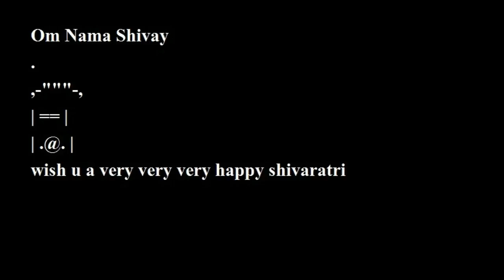Maha Shivaratri Images 2018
Maha Shivaratri Lord Shiva Images 2018

Maha Shivaratri is a  Hindu festival celebrated on 13th day of Falgun month - the last month of Hindu calendar

13th February 2018 Shivaratri means the "great night of Shiva". Shivaratri is the night

In this video we shown the Lord shiva images
महाशिवरात्रि की हार्दिक शुभकामनाएं

Happy Maha Shivaratri